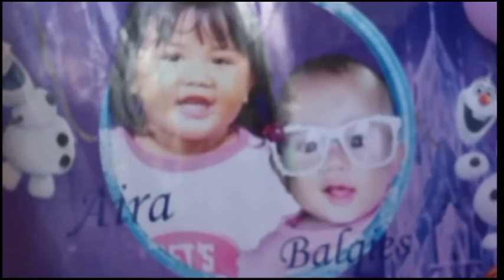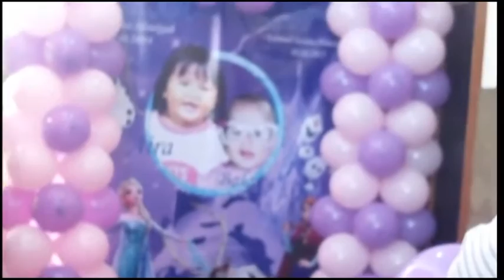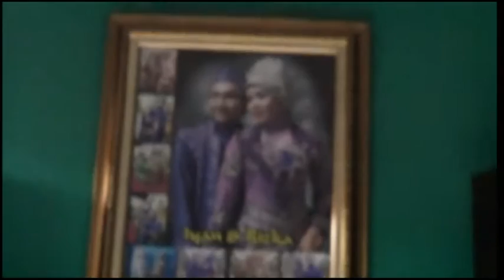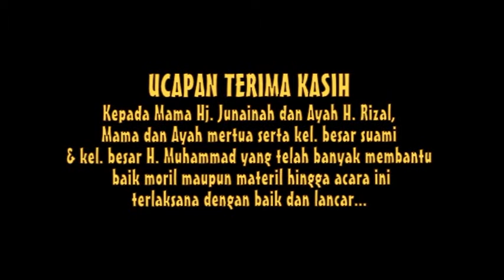Ulang Tahun Aira & Balqies - Minggu, 14 Februari 2016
Ulang Tahun Aira dan Balqies - Minggu, 14 Februari 2016 - yang diadakan di kediaman orangtua mereka di Jl. Masjid Darul Fallah - Petukangan Selatan - Jakarta Selatan
Uploaded by Bobby Videotama